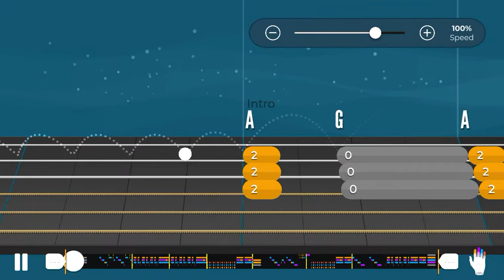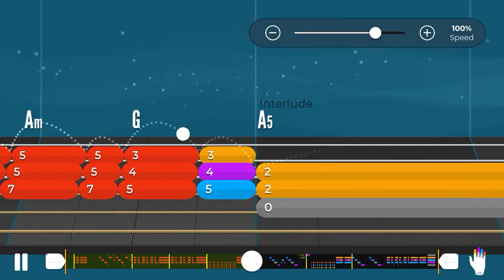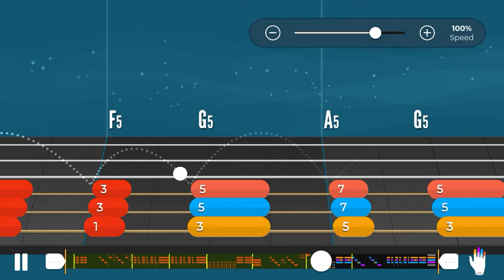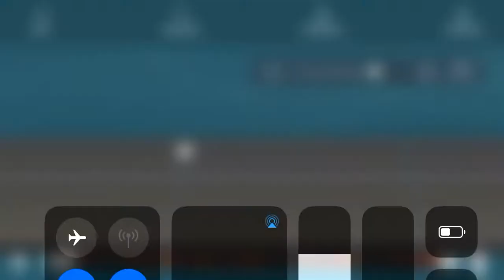Breakdown - Tom Petty and the Heartbreakers Guitar Rhythm & Lead (level 8)